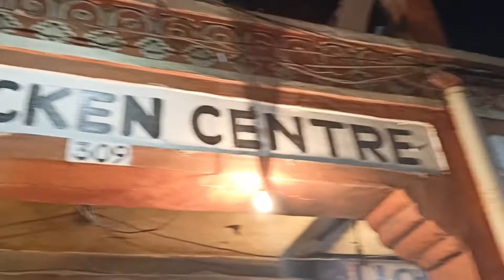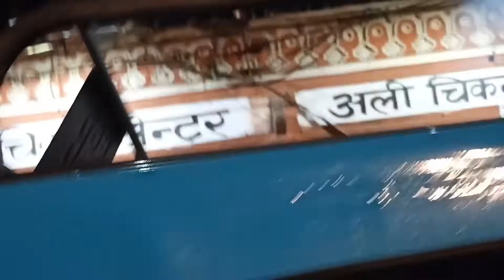Ali Chicken Centre - Jaipur's Famous Non -Veg Street Food(जयपुर का फेमस)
Ali Chicken Centre - Jaipur's Famous Non -Veg Restaurant on Ramganj Bazaar Road Near Mm.Khan Hotel
location 📍- 309, Ramganj Bazar Rd, Near Kawatiyoka Khura, Badi Choupad, Ramganj Bazar, Jaipur, Rajasthan 302002